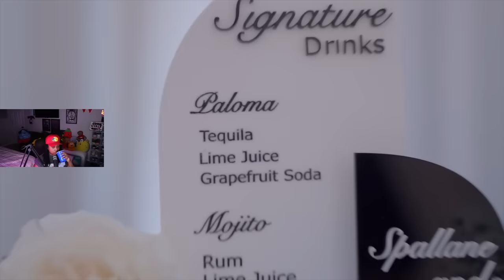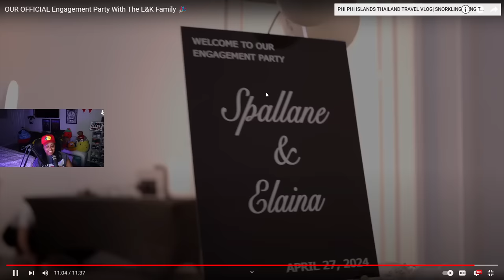King and Laina OFFICIAL Engagement Party With The L&K Family 🎉